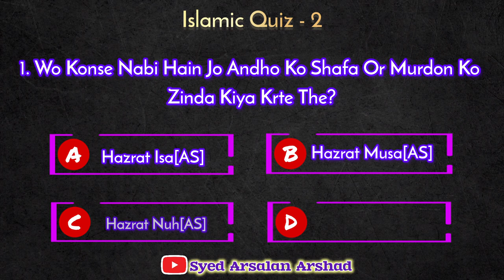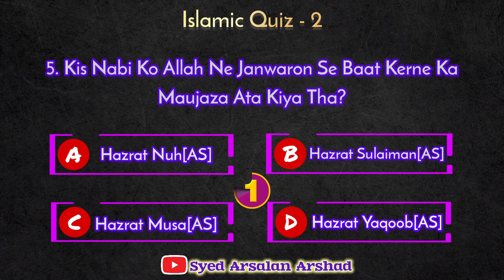Islamic Quiz - 2 | Islamic General Knowledge | Prophet Quiz | Islamic Quiz With Audio | Islamic MCQs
Islamic Quiz - 2 | Islamic General Knowledge | Prophets Quiz | Islamic Quiz With Audio | Islamic MCQ

urdu riddles
gk info
islamic questions
islam and question
islamic questions and answers
islamic paheli
islamic questions with answers
muslim question and answer
muslim question answer
questions and answers islamic
islamic trivia questions
Urdu Quiz
2024 general knowledge questions
islamic quiz and answers
quran quiz
questions to ask a muslim
islamic information
sawal jawab urdu
islamic knowledge
questions about marriage in islam
questions to ask about Islam
islam religion questions
muslim question
questions about muslim religion
questions regarding islam
islamic trivia questions and answers
islamic facts
ask a muslim
new riddles